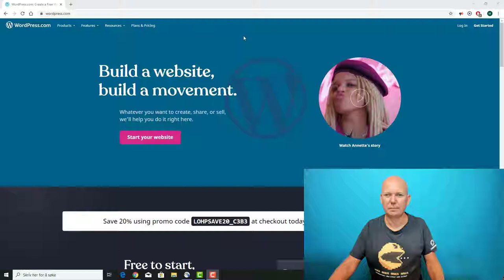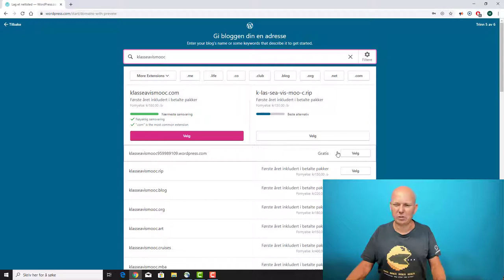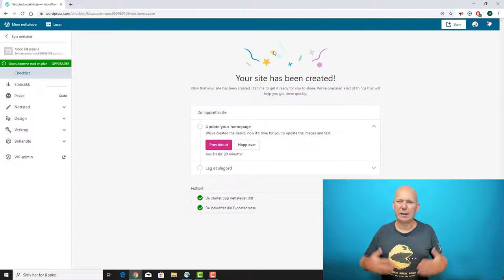Opprett Wordpress konto